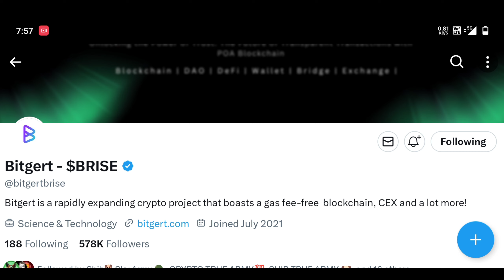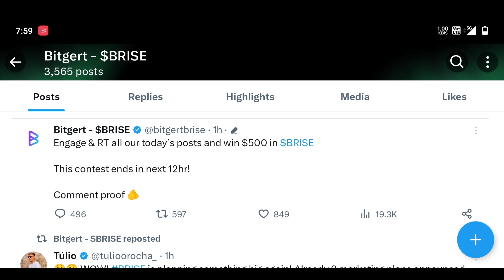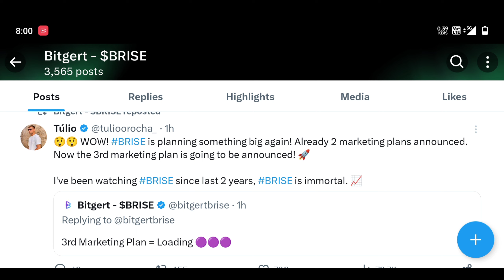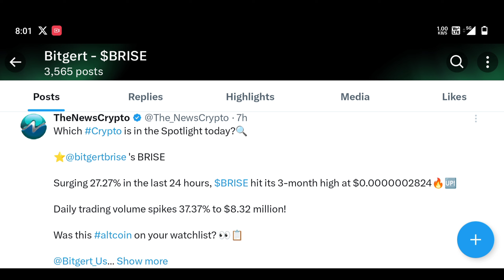Bitgert Token New High 🔥 | Bitgert Token New Announced Tommorow | Bitgert Token 1000x Bull Run READY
🔥 BICONOMY EXCHANGE ❤️